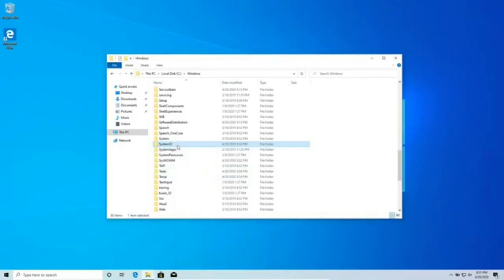Code Lyoko but Jeremy Doesn't Understand Computers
This must be X.A.N.A.'s doing.

Apologies for the garbage quality.